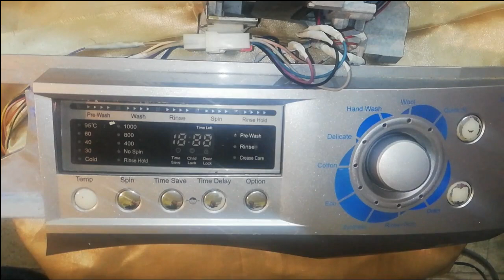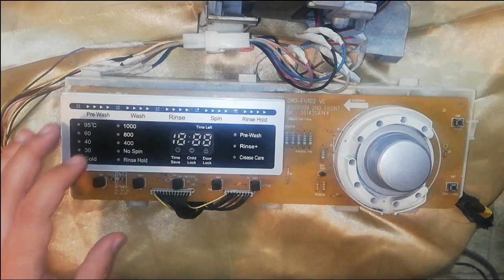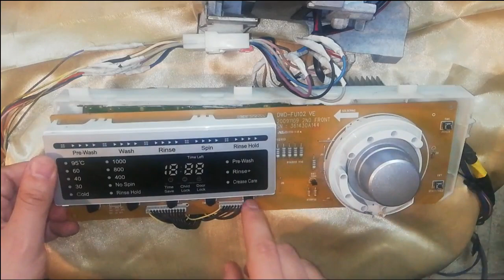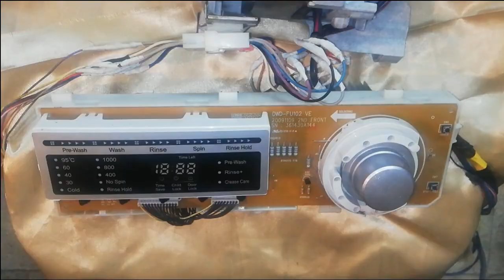الجزء الأول تحليل واصلاح وصيانة كارت غساله زانوسى iz7m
سلسله تتبع واكتشاف الاعطال واصلاحها للغسالات الديجيتال
شرح وتقديم : أحمد مراد

موقع لاب الكترونكس
Lab Electronics
لمتابعه اخر اعمالنا الاشتراك فى عباقرة صيانة كروت الغسالات والثلاجات والتكييفات والتليفزيون